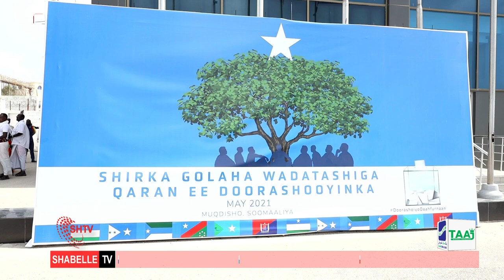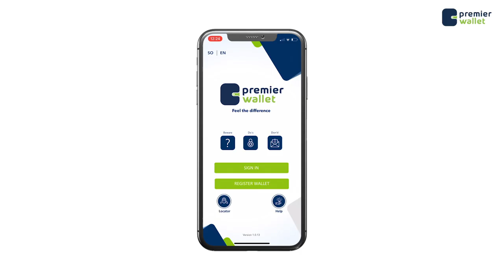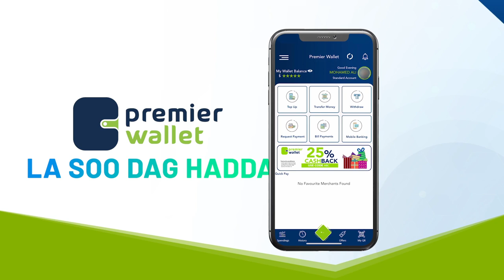Madaxweynaha Hirshabelle iyo wafdigiisa oo lagu soo dhaweeyey magaalada Muqdisho.